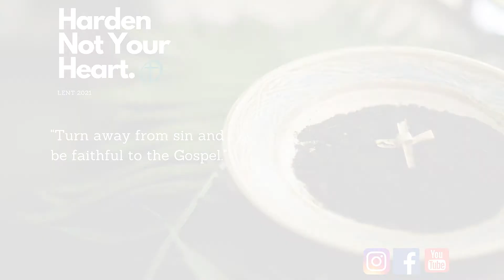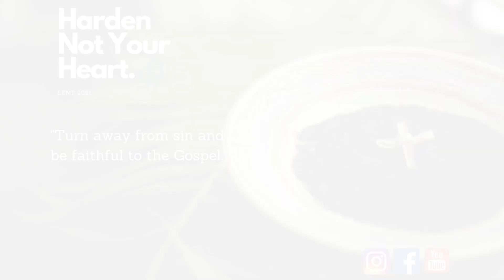Lent Reflection Week 2